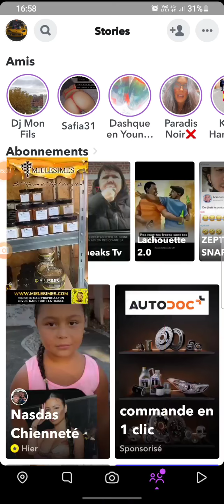Bassem On choisit c amis mais pas sa famille malheureusement sa hagal en famille et c grave 😏